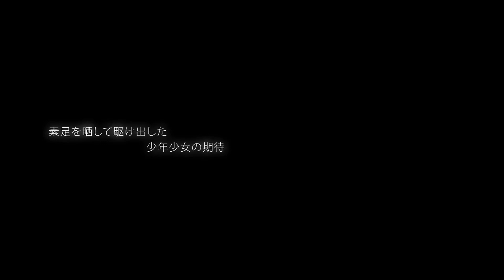【活動2年記念投稿】それがあなたの幸せとしても/ちゃんこむぴ【歌ってみた】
この歌が誰かの光になりますように🙏

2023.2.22で歌い手活動を始めて2年が経ちました。ここまで来れたのも歌を聞いてくれる皆様がいるおかげです😌いつも本当にありがとう。今までの作品が、どこかの誰かの一部になれたら嬉しいです。

それと、実は5月に出産を控えており3月から少しだけお休みをいただきます。またパワーアップして戻ってくるまで待っていてもらえると幸いです。